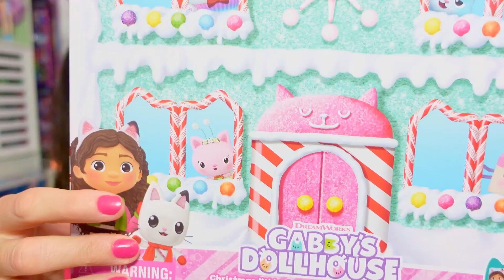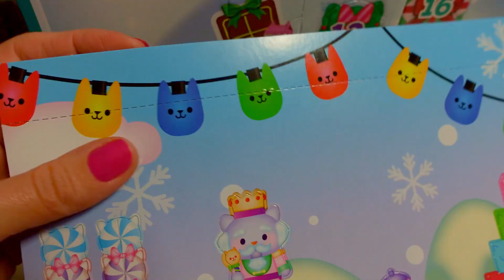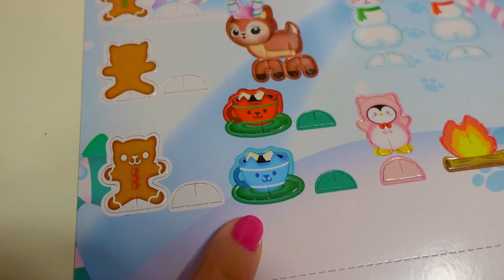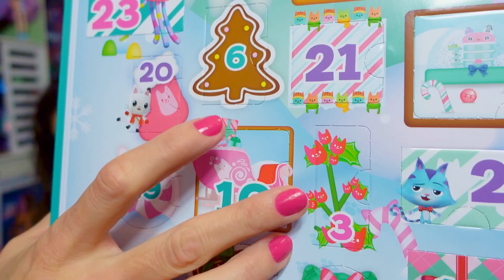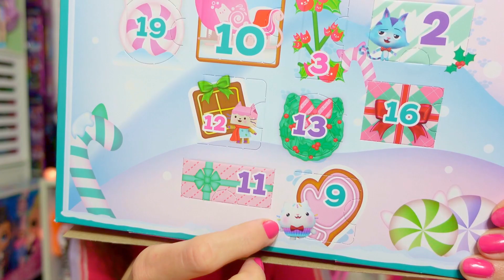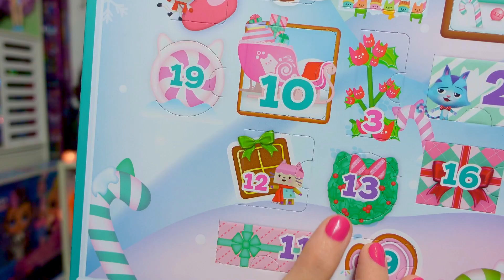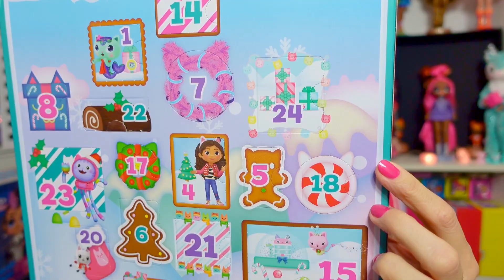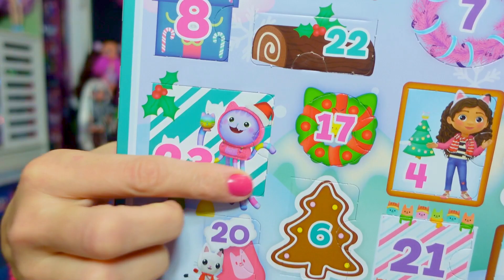GABBY'S DOLLHOUSE Calendar Advent ❄️ Casa de păpuși a lui Gabby Netflix 🐱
Azi deschidem un calendar advent foarte frumos, făcut după serialul de pe Netflix, Casa de păpuși a lui Gabby, Gaby's Dollhouse, de la Dreamworks.
Numărăm toate zilele până la sosirea lui Moș Crăciun și vedem toate surprizele din calendar.

00:00 Introducere
00:15 Cum arată calendarul
03:47 Deschidem toate căsuțele calendarului
13:11 Toate surprizele din calendar
13:40 Concluzii
14:42 Preț calendar
15:20 Nota pe care i-o dau calendarului